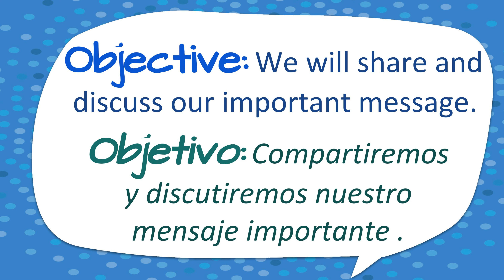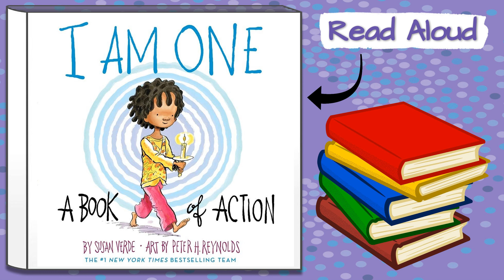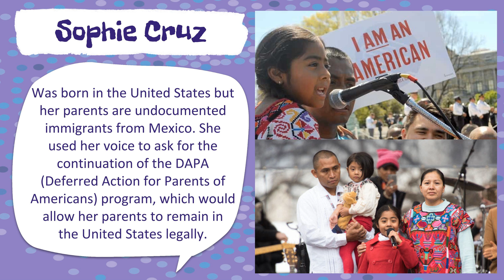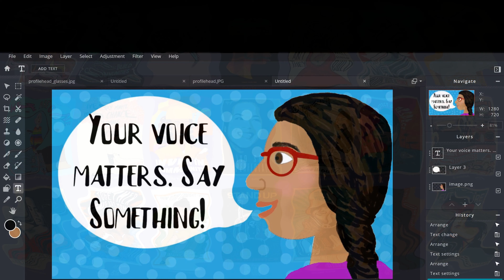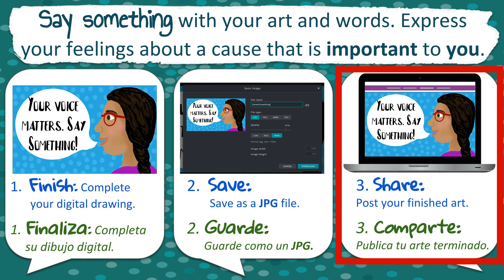Say Something Part 4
Hola artistas, this is Ms. Paula Liz and welcome to the last video of my 4 part art lesson. We have been learning about how the world needs your voice. Sí, la tuya. Did you know that there are kids just like you, that use their voice and actions to make a positive change in the world?  Today we will learn about a few of these young activists as we finalize and share our important message with the world.  Vamanos,  Let’s learn more!

Watch a read aloud of "I Am One" written by Susan Verde and illustrated by Peter H. Reynolds